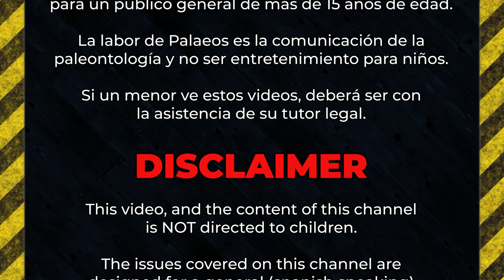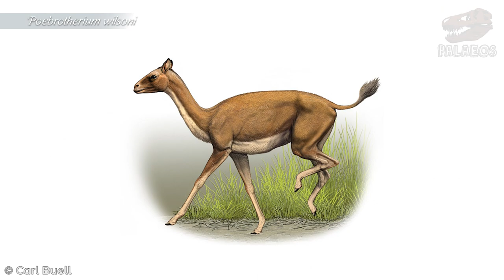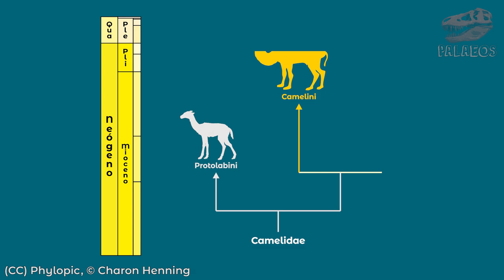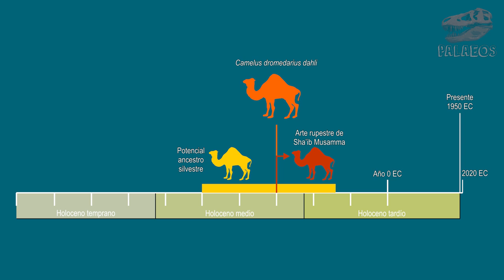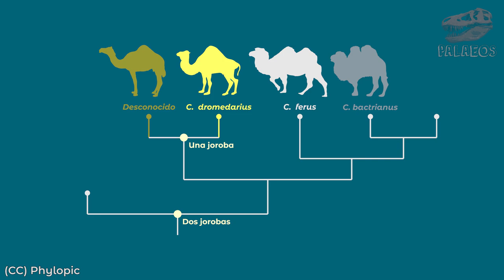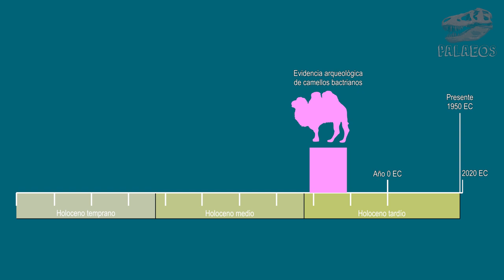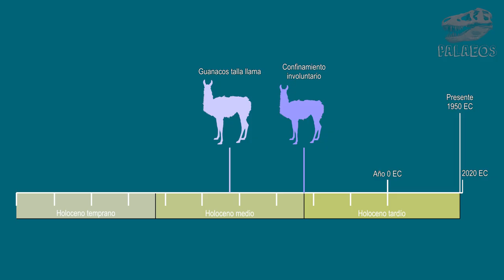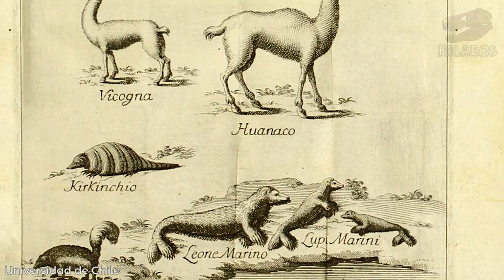Domesticados: CAMÉLIDOS (¿Dónde y cuándo se domesticaron estos animales?)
Bienvenido a la tercera parte de la serie "Domesticados". En esta ocasión revisaremos el origen de los camélidos domésticos. Visitaremos casi todo el mundo en busca de los misteriosos ancestros de estos animales e incluso, exploraremos una curiosa raza extinta de Sudamérica.

Referencias:
◘ Almathen, F., et al. (2016). Ancient and modern DNA reveal dynamics of domestication and cross-continental dispersal of the dromedary. Proceedings of the National Academy of Sciences, 113(24), 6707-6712.
◘ Cui, P., et al. (2007). A complete mitochondrial genome sequence of the wild two-humped camel (Camelus bactrianus ferus): an evolutionary history of camelidae. BMC genomics, 8(1), 241.
◘ Curci, A., et al. (2014). The camel remains from site HD-6 (Ra's al-Hadd, Sultanate of Oman): an opportunity for a critical review of dromedary findings in eastern arabia. Anthropozoologica, 49(2), 207-22.
◘ Geraads, D., et al. (2019). New remains of Camelus grattardi (Mammalia, Camelidae) from the Plio-Pleistocene of Ethiopia and the phylogeny of the genus. Journal of Mammalian Evolution, 1-12.
◘ Groves, C., & Grubb, P. (2011). Ungulate taxonomy. JHU Press.
◘ Guffroy, J. (1999). El arte rupestre del antiguo Perú (Vol. 112). Institut français d’études andines.
◘ Heintzman, P. D., et al. (2015). Genomic data from extinct North American Camelops revise camel evolutionary history. Molecular Biology and Evolution, 32(9), 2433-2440.
◘ Huenchumil, P. (2019). Chiliweke, el desconocido camélido extinto que fue clave en la sociedad mapuche. Interferencia. Consultado en línea el 15 de julio de 2020. Disponible en línea
◘ Ji, R., et al. (2009). Monophyletic origin of domestic bactrian camel (Camelus bactrianus) and its evolutionary relationship with the extant wild camel (Camelus bactrianus ferus). Animal genetics, 40(4), 377-382.
◘ Lepori, M., & Martel, Á. (2019). Arte rupestre y entanglement. Nuevas miradas al período transicional (ca. 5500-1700 ap) en Antofagasta de la Sierra, Argentina. Boletín del Museo Chileno de Arte Precolombino, 24(2), 35-52.
◘ Marin, J. C., et al. (2007). Sistemática, taxonomía y domesticación de alpacas y llamas: nueva evidencia cromosómica y molecular. Revista chilena de historia natural, 80(2), 121-140.
◘ Martini, P., & Geraads, D. (2018). Camelus thomasi Pomel, 1893 from the Pleistocene type-locality Tighennif (Algeria). Comparisons with modern Camelus. Geodiversitas, 40(1), 115-134.
◘ Ming, L., et al. (2016). Molecular phylogeny of the Bactrian camel based on mitochondrial Cytochrome b gene sequences. Genet. Mol. Res, 15(3), 1-8.
◘ Mohandesan, E., et al. (2017). Combined hybridization capture and shotgun sequencing for ancient DNA analysis of extinct wild and domestic dromedary camel. Molecular ecology resources, 17(2), 300-313.
◘ Nowak, R. M., & Walker, E. P. (1999). Walker's Mammals of the World (Vol. 1). JHU press.
◘ Pérez, W., et al. (2016). Macroanatomical aspects of the gastrointestinal tract of the alpaca (Vicugna pacos Linnaeus, 1758) and dromedary (Camelus dromedarius Linnaeus, 1758). Vertebrate Zoology, 66(3), 419-425.
◘ Spassov, N., & Stoytchev, T. (2004). The dromedary domestication problem: 3000 BC rock art evidence for the existence of wild One-humped camel in Central Arabia. Historia naturalis bulgarica, 16, 151-158.
◘ Villar, D., & Jiménez, J. F. (2007). Convites. Comida, bebida, poder y política en la sociedades indígenas de las pampas y araucanía. Anuario Instituto de Estudios Histórico-Sociales, Universidad Nacional del Centro de la Provincia de Buenos Aires. 22: 241-272.
◘ Westbury, M., et al. (2016). First complete mitochondrial genome data from ancient South American camelids-the mystery of the chilihueques from Isla Mocha (Chile). Scientific reports, 6, 38708.
◘ Yacobaccio, H. D., & Vilá, B. L. (2016). A model for llama (Lama glama Linnaeus, 1758) domestication in the southern Andes. Anthropozoologica, 51(1), 5-13.
◘ Zeder, M. A., Emshwiller, E., Smith, B. D., & Bradley, D. G. (2006). Documenting domestication: the intersection of genetics and archaeology. TRENDS in Genetics, 22(3), 139-155.